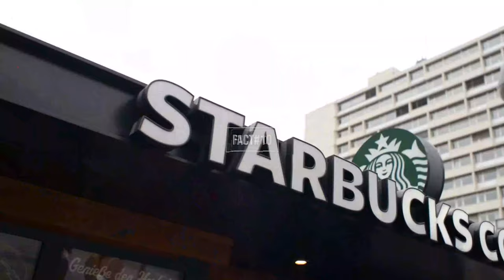20 Shocking Facts about Washington State You Never Knew!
Welcome to our video on "20 Shocking Facts About Washington State"! If you're interested in learning some fascinating trivia about this beautiful and diverse state, then you're in the right place.

Throughout this video, we'll be exploring a variety of fun and interesting facts about Washington State. From its famous landmarks and attractions to its unique geography and history, there's plenty to discover. Did you know that Washington is home to some of the largest and oldest trees in the world, or that it's the birthplace of Starbucks coffee? These are just a couple of the many facts about Washington that we'll be discussing in this video.

Washington State is truly a treasure trove of interesting and unique facts. Whether you're curious about the state's economy, population, or natural wonders, we've got you covered. You'll learn about everything from Mount Rainier and the Space Needle to the state's rich Native American heritage and vibrant music scene.

So sit back, relax, and prepare to be amazed by the many fun and fascinating facts about Washington State that you'll discover in this video. Whether you're a long-time resident, a visitor, or just a curious trivia buff, there's something for everyone to enjoy. Don't miss out on this exciting journey through the many facts about Washington that make it such a special place!